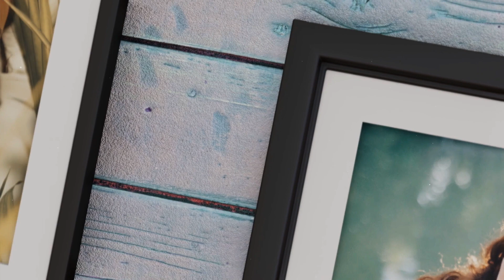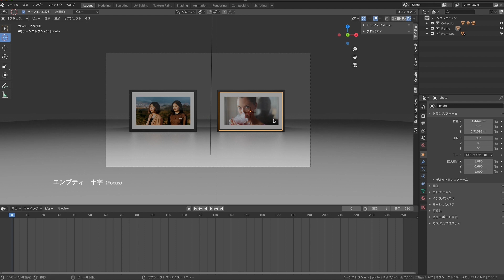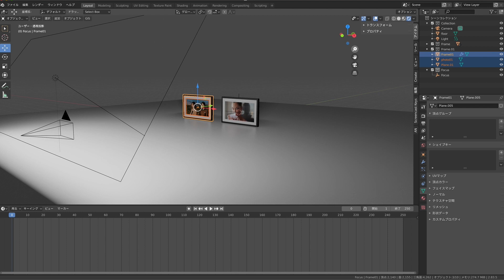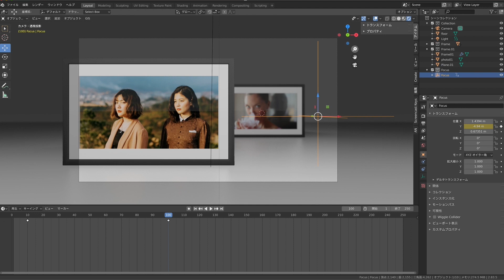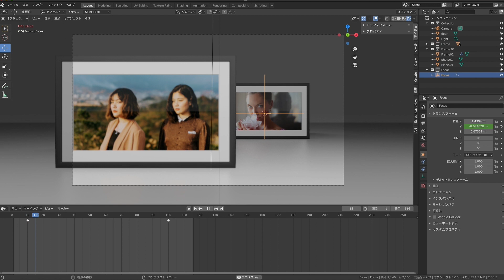AE『blender 2.8』チュートリアル 11 3D Photo Slideshow in Blender | ぼかし（被写界深度）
4K スライドショーの作り方 56    効果  | CC Particle World・Transition・被写界深度